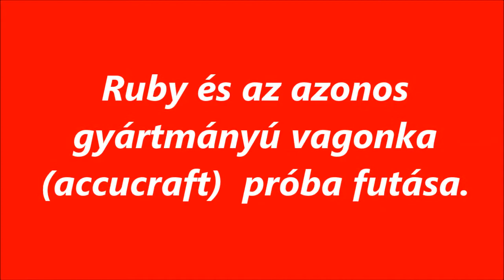R.K.V.t.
Az én kerti vasutam.  Csak egy laza menet az Accucraft állatszállító  vagonkával.
Az azért tény , hogy a gőzöst vezetni meg filmezni is együtt nem annyira jó ötlet.